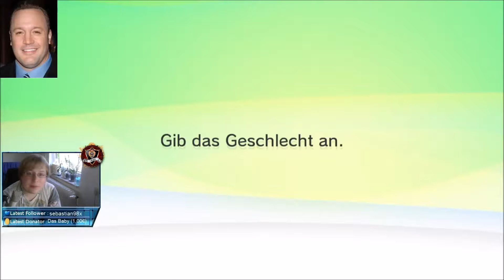Let´s Make a Mii 8# Kevin James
Moin Moin und Willkommen auf meinem Kanal. Heute eine neue Folge von Let´s Make a Mii dieses mal wieder ein Mii wunsch von Fluffy. Ich habe mich an Kevin James versucht und ich hoffe er gefällt euch :-D